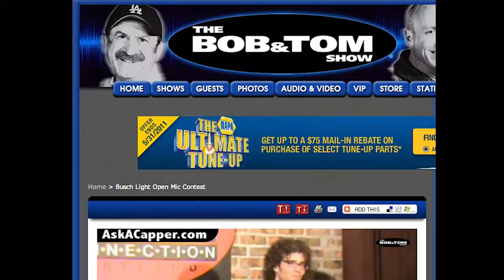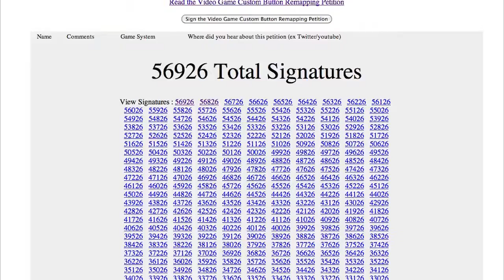Can't stand up comic - Bob & Tom entry & FPSRussia goes to bat for the petition "Have nice day!"